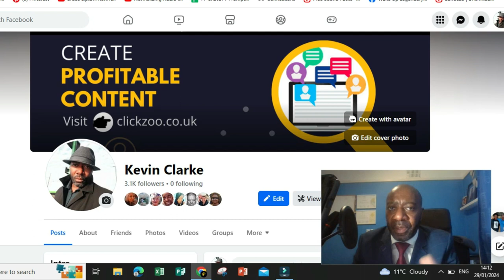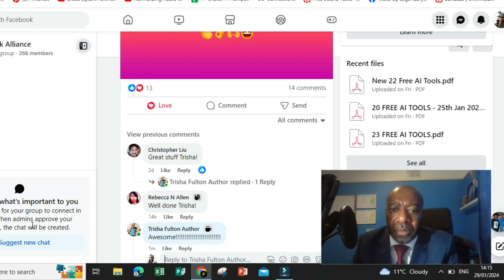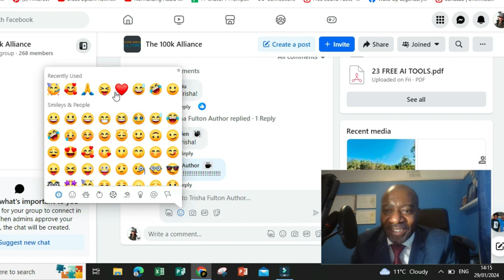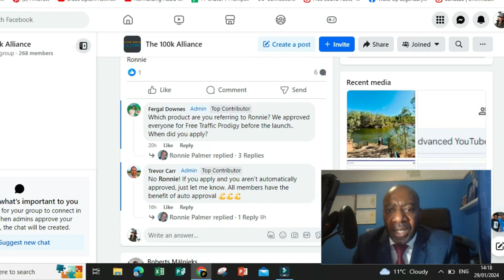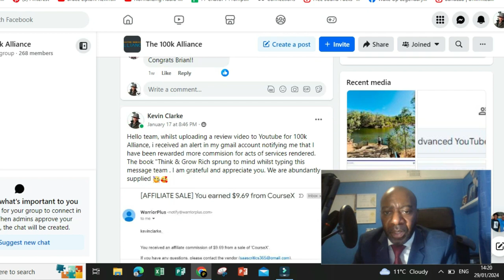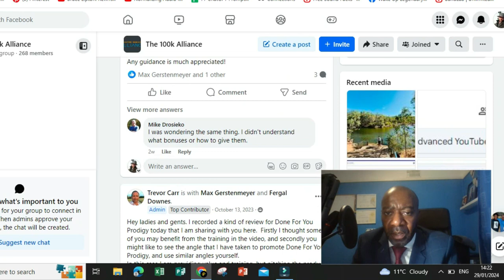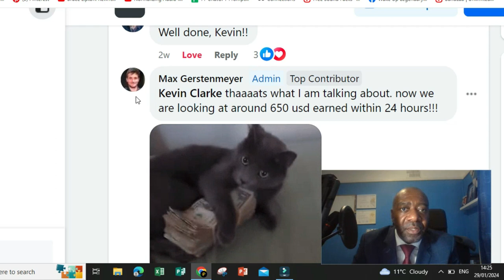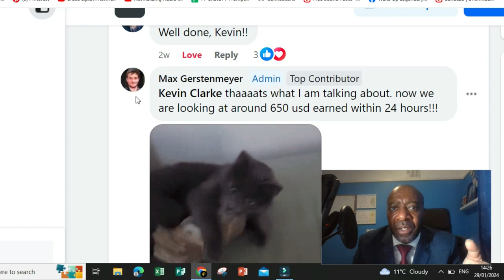Affiliate Marketing $650 in 24 Hours 10k+ Per Month Online Business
R𝗲𝘀𝘂𝗹𝘁𝘀 𝘀𝗵𝗼𝘄𝗻 𝗶𝗻 𝘁𝗵𝗶𝘀 𝘃𝗶𝗱𝗲𝗼 𝗮𝗿𝗲 𝗻𝗼𝘁 𝘁𝘆𝗽𝗶𝗰𝗮𝗹 𝗮𝗻𝗱 𝗮𝗿𝗲 𝗻𝗼𝘁 𝗴𝘂𝗮𝗿𝗮𝗻𝘁𝗲𝗲𝗱 𝗶𝗻 𝗮𝗻𝘆 𝘄𝗮𝘆. This video & descriptions may contain affiliate links. That means I might get paid a small commission if you click on one of the products.  It doesn't cost you anything at all, but it helps support the growth of my channel so I can keep making more videos for you like this one. THANKS SO MUCH FOR YOUR SUPPORT!

your ability to get results or earn any money with any of our products or services, or the products and services we recommend. The average person who buys any "how-to" information gets little to no results. Any references or examples used within this page, or by someone on this page or video, are real and documented but are used strictly for example purposes only. Your results will vary and depend on many factors, including but not limited to your background, experience, and work ethic. All business entails risk as well as massive and consistent effort and action. If you're not willing to accept that, please DO NOT PURCHASE ANY PRODUCTS FROM THIS PAGE.”